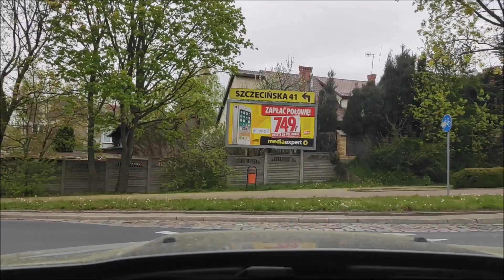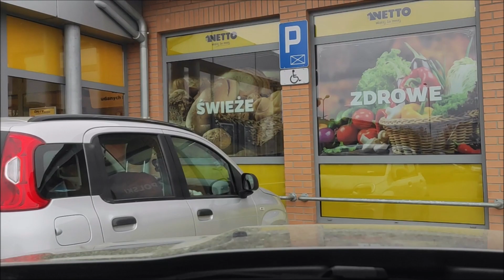Słupsk 30 04 2020